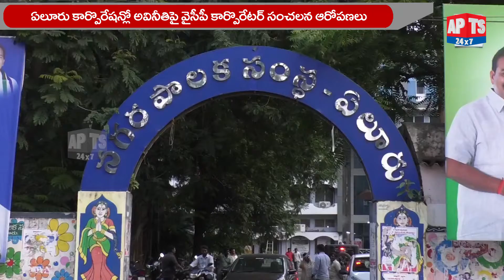ఏలూరు కార్పొరేషన్లో అవినీతిపై వైసీపీ కార్పొరేటర్ సంచలన ఆరోపణలు||APTS24x7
Credits to Envato Elements